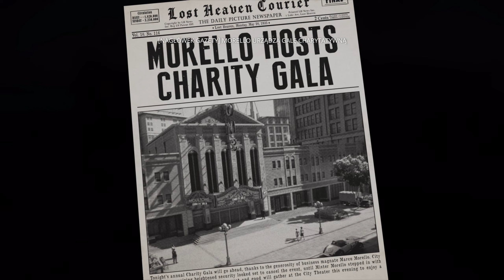Mafia: Edycja Ostateczna #10: Sarah coś podejrzewa - Gameplay Napisy PL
Jak mocno Mafia z 2020 roku zmieniła się względem oryginału z 2002 roku.

O GRZE
Zanurz się w niezwykłą historię Tommy'ego Angelo, taksówkarza, który zostaje wciągnięty w brutalny świat zorganizowanej przestępczości. Odkryj fascynujący świat Lost Haven, miasta pełnego tajemnic, intryg i niebezpiecznych gangów walczących o władzę.

W tej serii gameplayu z Mafia: Edycja Ostateczna będziemy śledzić losy Tommy'ego, który przekracza granice prawa i łączy się z mafią

GRAM NA
CPU: AMD Ryzen 9 3900X
GPU: NVIDIA GeForce RTX 3070 8GB
RAM: G.SKILL TridentZ 4x16GB 3600MHz CL16
MAINBOARD: Gigabyte X570 Aourus Master

O GRZE
TYTUŁ: Mafia: Edycja Ostateczna
GATUNEK: Akcja, Przygodowe
PRODUCENT: Hangar 13
WYDAWCA: 2K
SERIA: Mafia
DATA WYDANIA: 25 września 2020